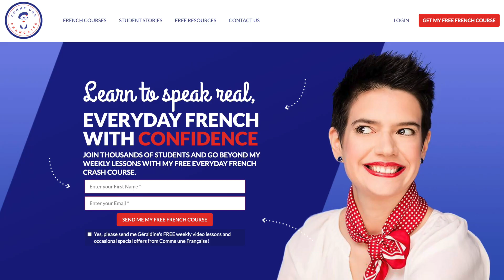Need-to-know vocabulary for your next visit to Paris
Repeat after me as we explore les arrondissements together to improve your French pronunciation and vocabulary.

It’s no secret that travel (and total immersion) is one of the best ways to learn a language. You may not be able to physically travel to Paris right now, but we can go on a virtual tour of the city together!

In today’s lesson, I’ll walk you through the different “arrondissements” of Paris, pointing out common landmarks and explaining why the city is arranged in this way. Repeat after me as I slowly pronounce some new vocabulary words.

Géraldine